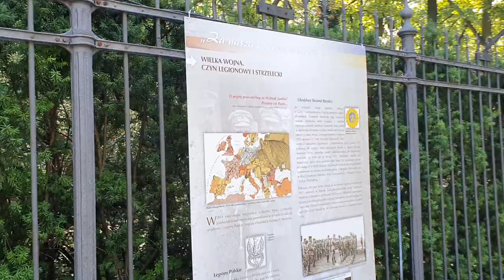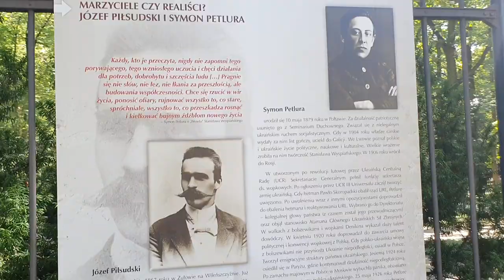У Варшаві відкрилася виставка про союз Петлюри і Пілсудського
У відкритті виставки під назвою "За нашу і вашу свободу" взяла участь Віце-прем'єр-міністр України з питань європейської та євроатлантичної  інтеграції Ольга Стефанішина